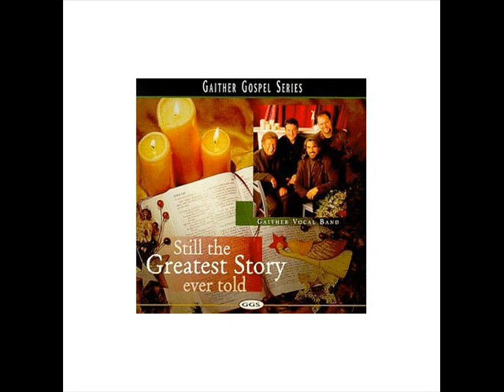Gaither Vocal Band 1998 - New star shining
Great southern gospel music group.

If this has blessed you, please comment and let me know so I will know that it did someone some good.

Please support the artists when you are able.
God Bless!

Jesus loves you more than you will ever know. If you have not given your life to Him and are interested in learning about salvation so that you can be with Him and your loved ones in heaven, just let me know and we can talk about it.